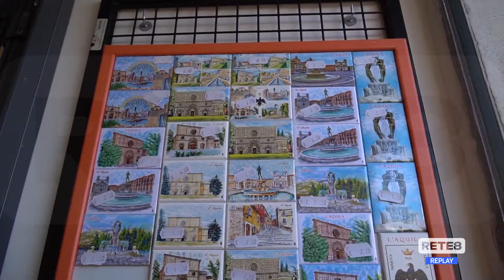Perdonanza - Commercianti soddisfatti